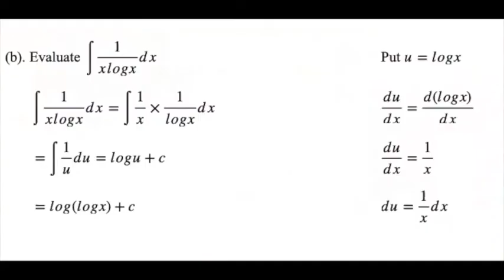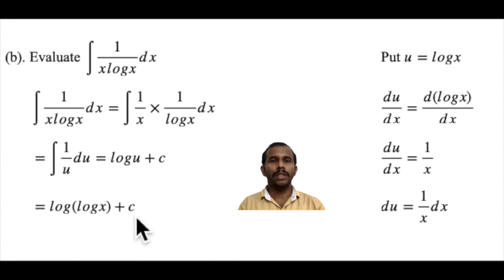How to solve a tricky integral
solution of a tricky integral, how to solve a basic integral, importance of an integration, methods of integration, substitution method of integration